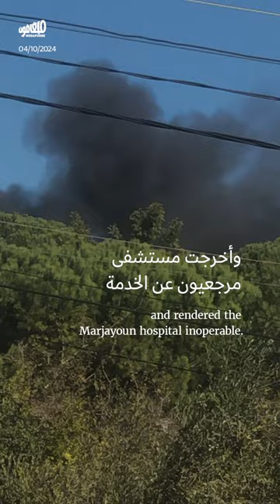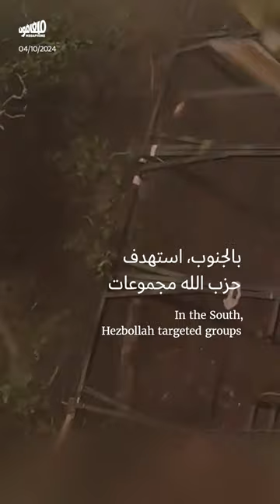حدث اليوم - الجمعة 4 تشرين الأول 2024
الجمعة 4 تشرين الأوّل: أكثر من 100 مسعف استشهدوا منذ بداية الحرب، ومعبر المصنع مقطوع بالاتّجاهين.